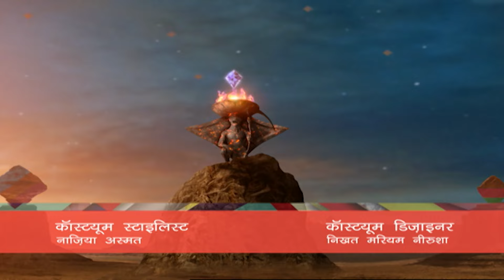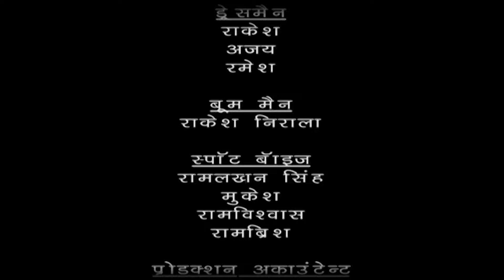पतंगा परी ने गायब किया मेहर को | Maha Episode | Baalveer | TV Serial Episode